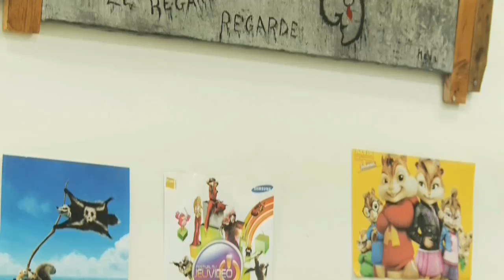Panorama des activités proposées par le C.C.A.S. de la ville de Nouméa pour les séniors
Découvrez en images les nombreuses activités proposées par le centre communal d'actions sociales de la ville de Nouméa à destination des séniors : Gym douce, atelier mosaïque, atelier Zumbala, etc.